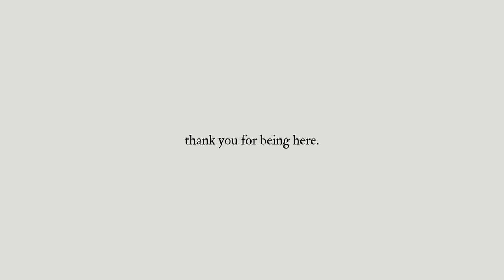MARINE CORPS BALL: What to Wear to the Military Ball, Etiquette, + What to Expect | Military Wife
Happy military ball season!! The Marine Corps ball is just around the corner. If you're a new military spouse getting ready for the military ball, this video is for you! I'm sharing all the tips on what to wear to the military ball, military ball etiquette, what to expect, specific Marine Corps ball traditions, AND sharing examples of popular military ball dresses! Think of this video as your official spouse's guide to the military ball lol

Even though I do stress the importance of understanding the traditional significance of the Marine Corps ball specifically, it is a night of fun and celebration! Enjoy the evening, take pictures, and cherish the memories.

Timecodes
0:00 - Intro
4:30 - General Ball Info
6:35 - Marine Corps Traditions
7:34 - What to Expect
10:33 - Military Ball Dress Code
18:09 - Examples of Military Ball Dresses
22:58 - What NOT to Wear

SHOP THIS VIDEO:
Red Dress
Green Dress
Patterned Dress
Black Sequin Dress
One-shoulder Dress
Gold Dress

Have you started your military ball dress shopping yet? If you have questions regarding the military ball or need help shopping for a military ball dress, please don't hesitate to reach out! I know it can feel intimidating trying to figure it all out for the first time! I do hope this video has helped ease some nerves and given you a better idea of what to expect! I know that as I get ready for my own military ball, I always love watching military ball grwm videos, dress shopping videos, all the things :)

If you've happened to stumble upon my channel, I'm so happy to have you here! I'm a 24 year old military wife and married to my highschool sweetheart! I created this channel with my husband as a way to document our marriage, travels, and life in the military. My content mostly consists of military wife advice videos, "day in the life of a military wife" vlogs, military housing tours, and everything in between. I enjoy making content and hope to bring a little more vulnerability and encouragement to the military family community. Whether you are a fellow military spouse, milso, or just here for the fun - I hope you stick around! :)

"Now to Him who is able to do immeasurably more..." Ephesians 3:20